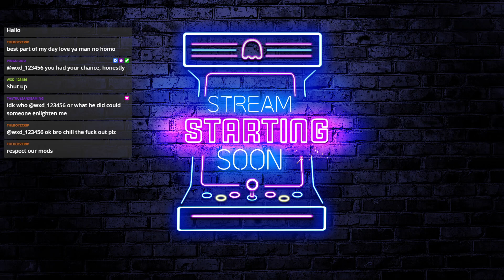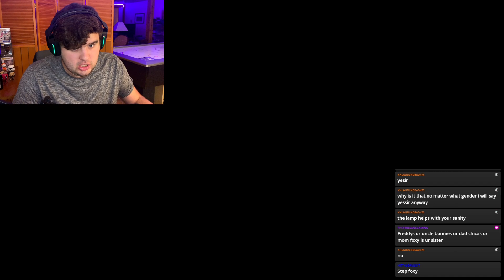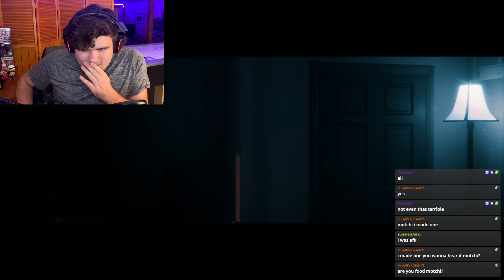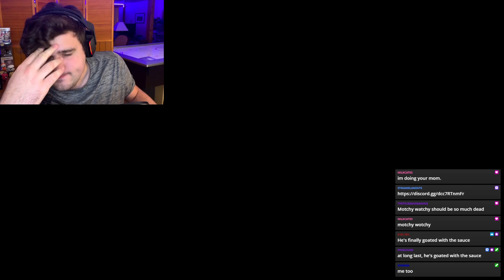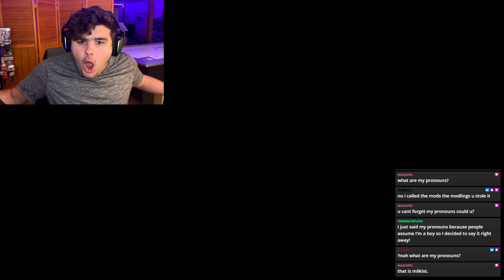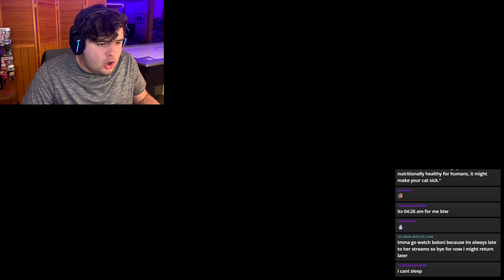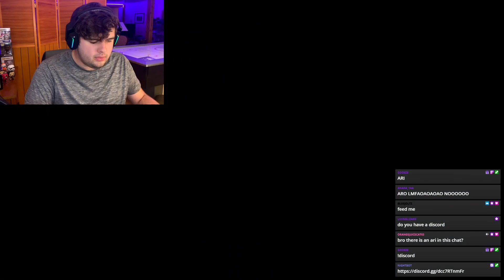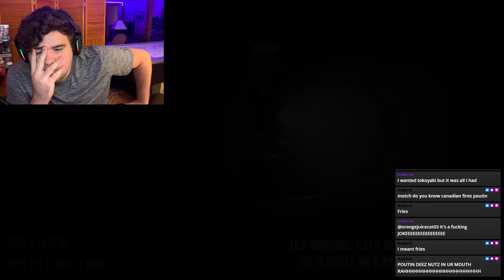🛑 Is Fnaf the scariest Game EVEER?! 🛑